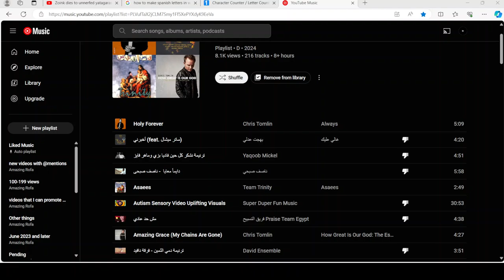This is my favorite songs.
A playlist was created for my favorite songs.